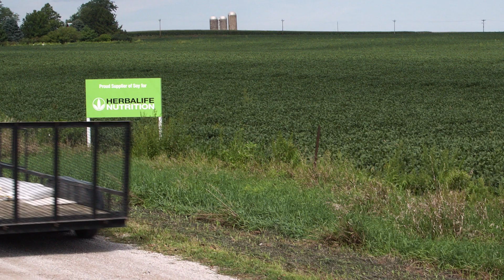Was ist Herbalife Nutrition?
Herbalife Nutrition ist stolz darauf, DAS weltweit führende Ernährungsunternehmen zu sein!